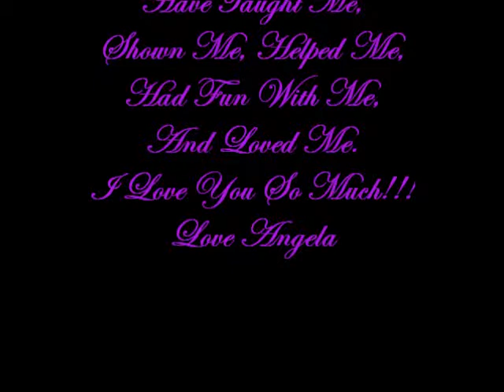mom and me (2)